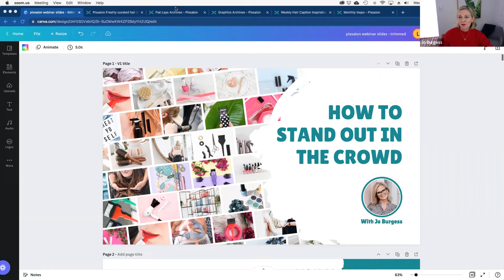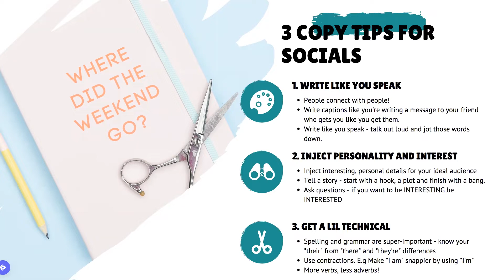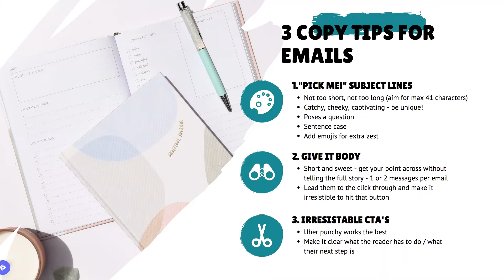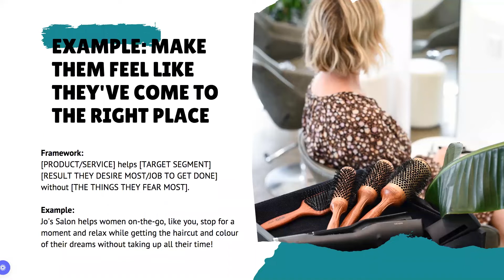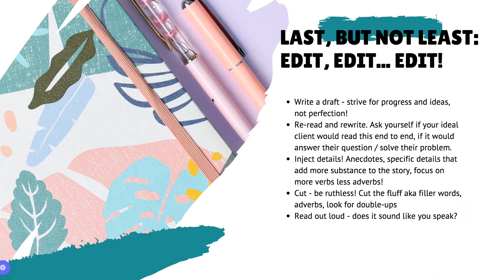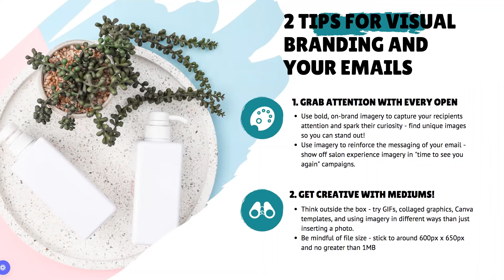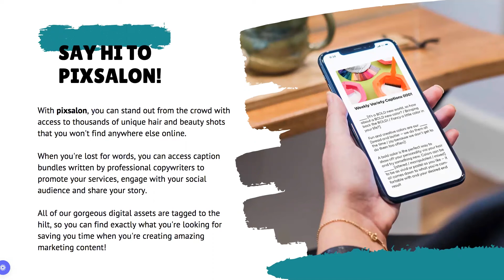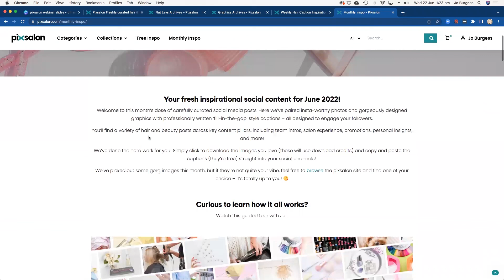How to stand out in the crowd - pixsalon masterclass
Are you BUSTING at the seams to figure out how you can stand out amongst the crowd? How would it feel to know the secret was just a few magic words and scroll-stopper visuals?

In this masterclass, you'll lear:

- How you can write persuasive and engaging copy (aka magic words) that will have your clients saying "wow, this gal/guy GETS me!"
- How to make a visual big-bang that breaks through that fourth wall and emotively connects with your clients.
- Easy ways in which you can apply some of these learnings without sucking up all your valuable time.

Watch until the very end to learn how you can score one month's marketing content for absolutely FREE!